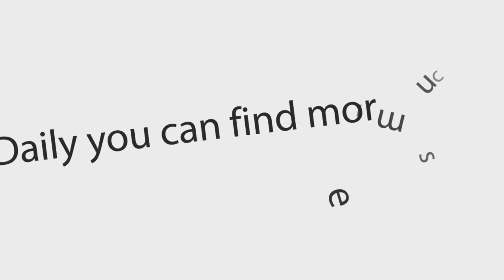Trabass - Set Trend (Official Audio Single 2016) {Trabass TV}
Trabass - 2016-Set Trend (Single) {dreamsound973}

01 - Trabass - Set Trend

ARTIST: Andrew Trabass
ALBUM: Set Trend (Single)
LABEL: Trabass TV LLC
PRODUCER: Track Starr Music Group
| Trabass TV Facebook Like Page
GENRE: Dancehall

| Buy From Amazon